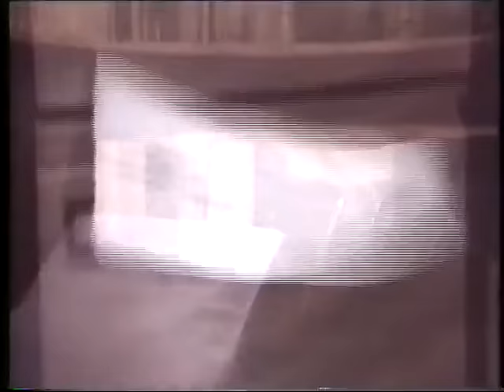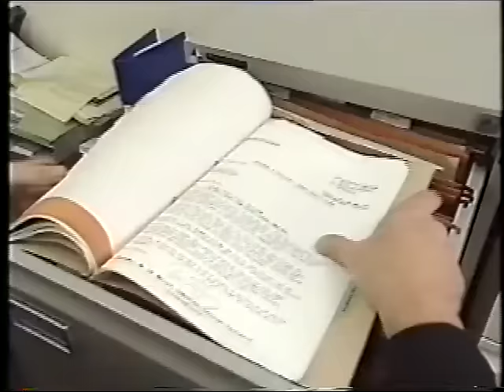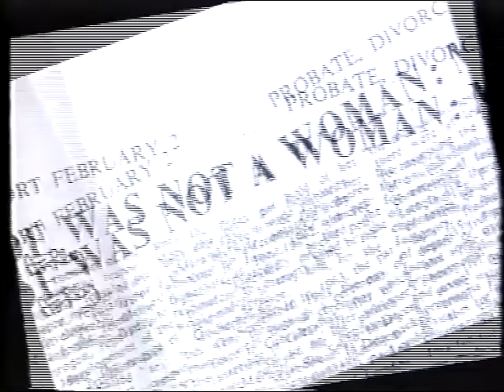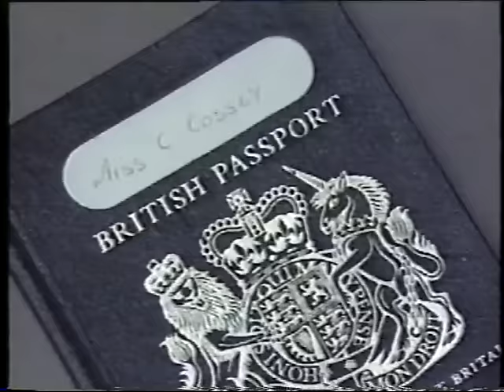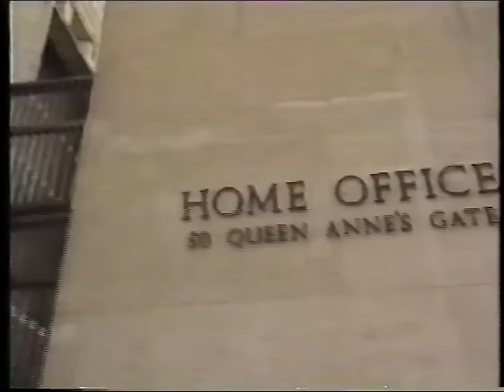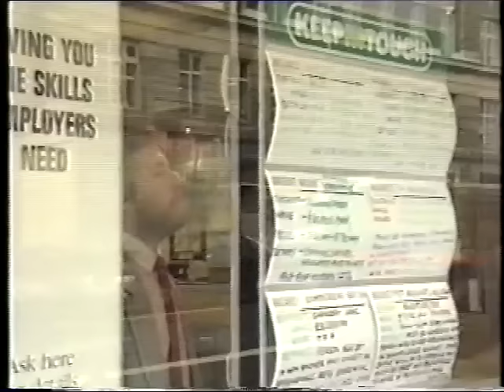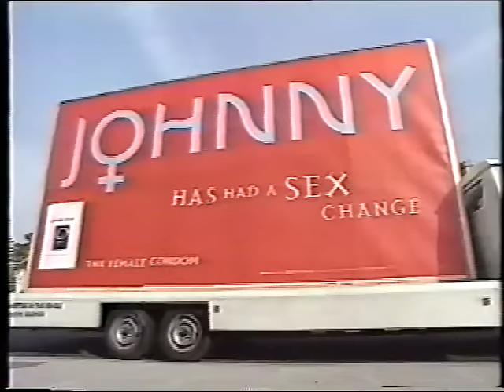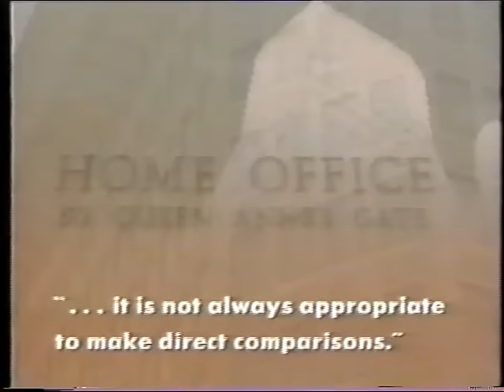Matter Of Fact - Tula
After more than 20 years, fortunately some things have changed. Some have not. We still need a lot more visibility to gain awareness and acceptance and changes to law where necessary throughout the world. We are making progress at last.

My Autobiography